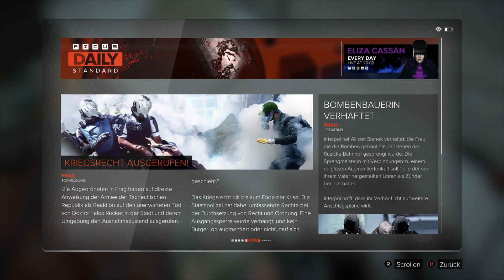Deus Ex Mankind divided #073 Die Dvalis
Keinen Teil der Geschichte